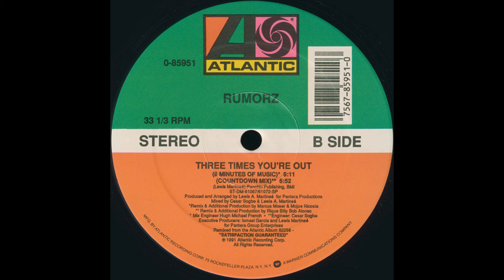Rumorz - Three Times You're Out (8 Minutes of Music)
Rumorz ‎-- Three Times You're Out
Label: Atlantic -- 0-85951
Format: Vinyl, 12"
Country: US
Released: 1991
Genre: Electronic
Style: House